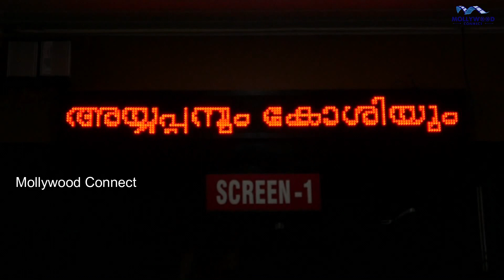Ayyappanum Koshiyum Theater Response | Public Review | Prithivraj | Biju Menon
Ayyappanum Koshiyum Theater Response Public Review from vanitha theater edapally